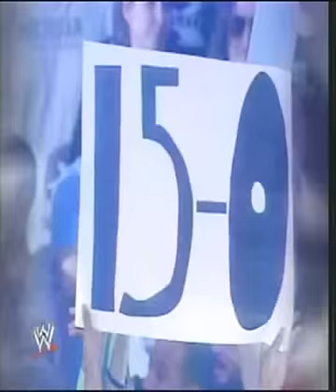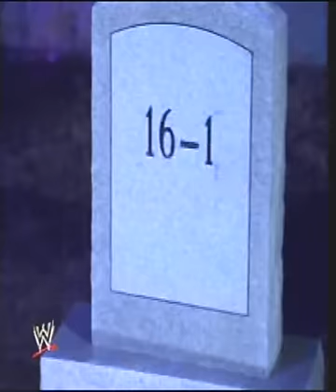Shawn Michaels vs Undertaker Promo WM 25